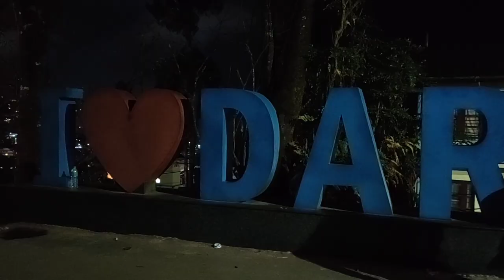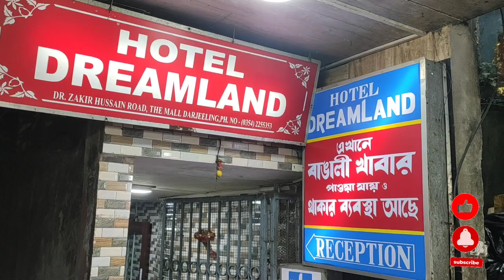Kolkata To Darjeeling Paharia Express Full Journey | কোলকাতা থেকে দার্জিলিং এর পথে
Kolkata To Darjeeling Paharia Express Full Journey | কোলকাতা থেকে দার্জিলিং এর পথে | @YouTube

Darjeeling is a town in India's West Bengal state, in the Himalayan foothills. Once a summer resorts for the British Raj elite, it remains the turminus of the narrow-gauge Darjeeling Himalayan Railway, or "Toy Train, completed in 1881.

If you like this video Kolkata to Darjeeling paharia Express full journey then please like, comment and share with your friends and must subscribe my channel to get new Bengali vlog videos.🙏🙏🙏